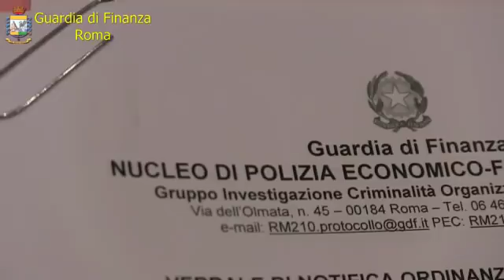Arresti Guardia Finanza Roma Droga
L'operazione contro il narcotraffico della Guardia di Finanza di Roma ha portato all'arresto di 8 persone tra Aprilia e Cisterna.